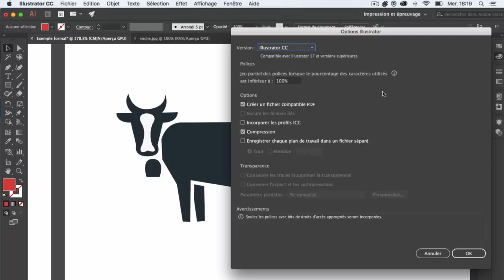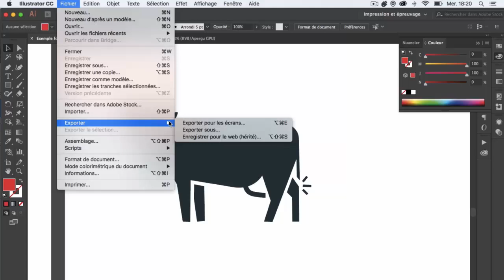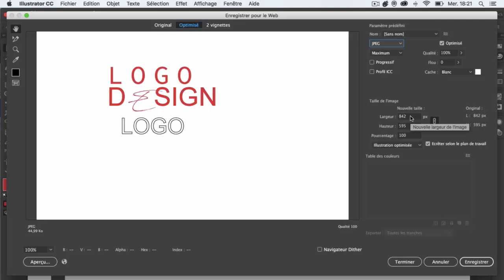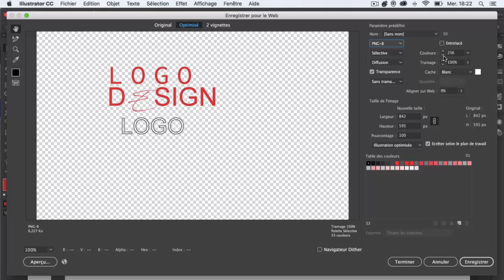Formation Illustrator CC 2018 - Ateliers créatifs | Enregistrer le document